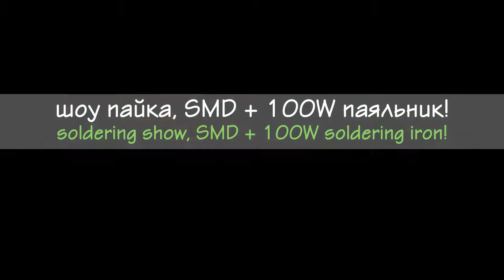Чем паять SMD? Топором!!!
В комментариях к моему видео о том как залудить паяльник с медным жалом прозвучал вопрос как же я буду паять SMD компоненты таким паяльником? Смотрим пайку SMD 100W паяльником!

In the comments to my video on how to tin a soldering iron with a copper tip, the question was asked how am I going to solder SMD components with such a soldering iron? Look!